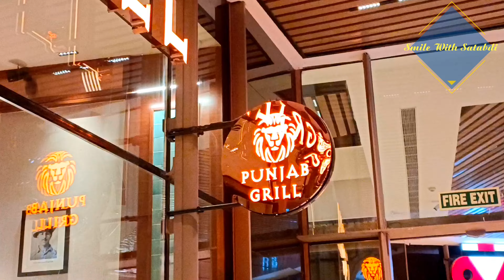Advant Navis Business Park Noida Sector 137/142 |Best Place to Hang out in NOIDA| Night Life Noida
Advant Navis Business Park Noida Sector 137/142 |Best Place to Hang out in NOIDA| Night Life of Noida

Hi Everyone,
Thank you so much for visiting my channel..I am an Indian and do staying presently in Bangalore. I share my Daily lifestyle, cooking,makeup,travelling, beauty, important information relates to the present situation on my channel.

INTRO Maker Song: By Original Intro Maker